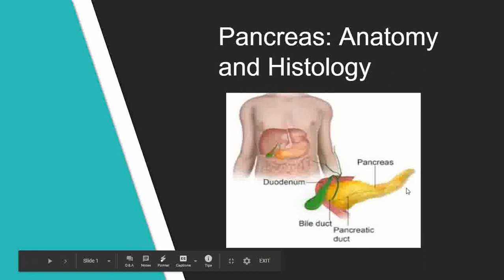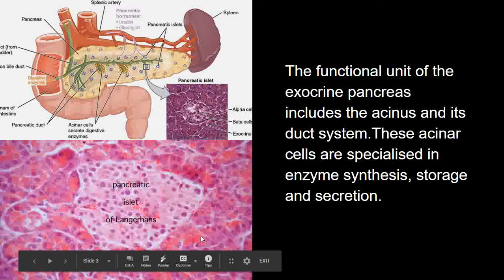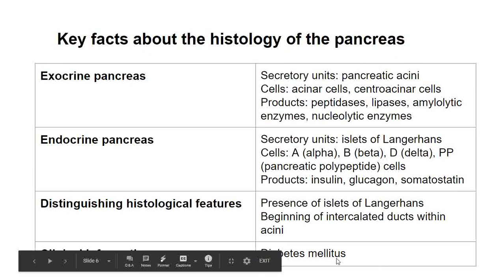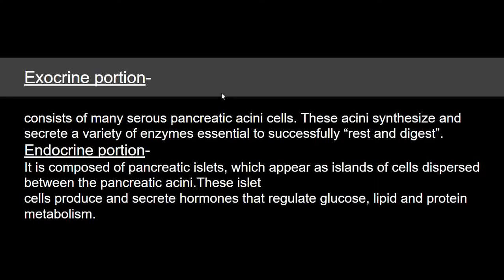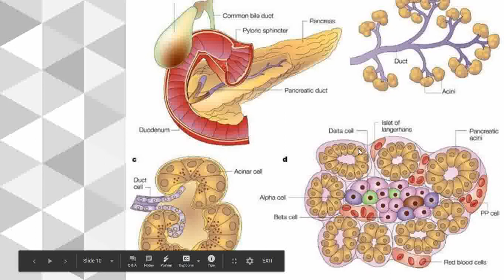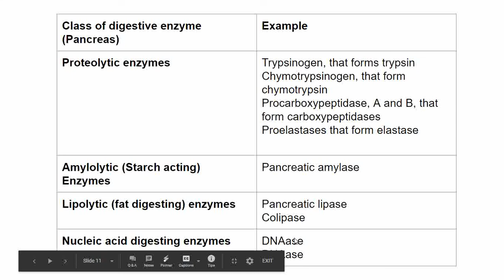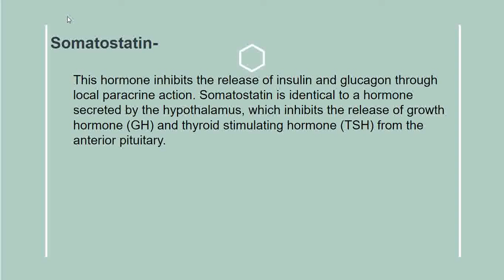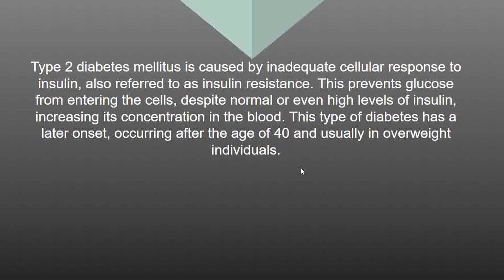Pancreas Anatomy and Histology (B.Sc III Year, Paper I)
By Dr. Vandana Sankhla